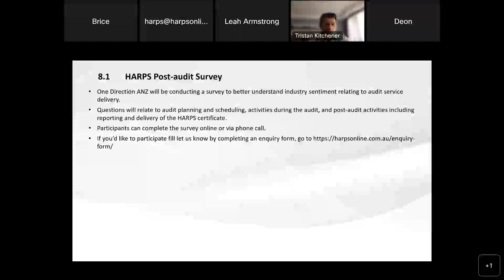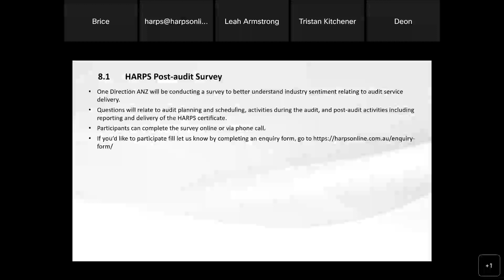HARPS Post audit Survey